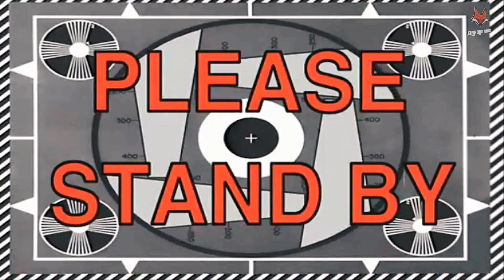GTA 5|Thử Thách Tất Tần Tật Siêu Xe Chạy Trên 200 Quân Domino|Khôi Michael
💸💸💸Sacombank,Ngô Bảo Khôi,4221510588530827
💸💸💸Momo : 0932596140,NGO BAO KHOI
► Music Intro : V.A – Electro - Light - Symbolism